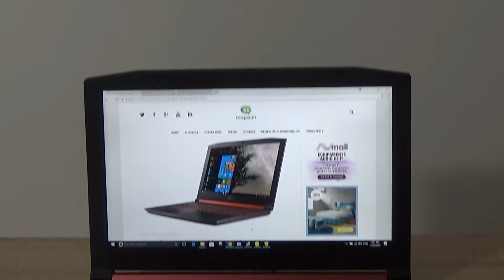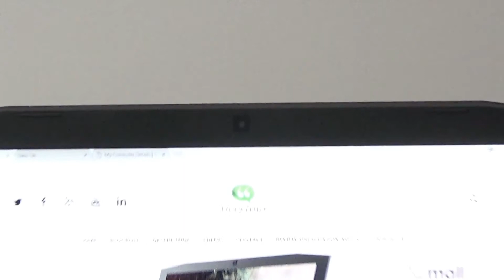Review Acer Nitro 5